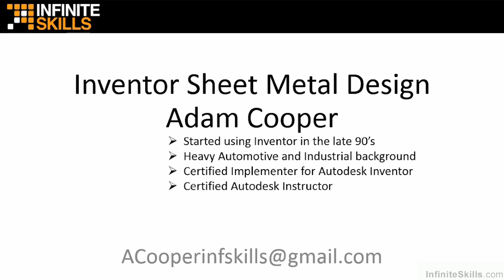Autodesk Inventor - Sheet Metal Design Tutorial | About The Author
Want all of our free Autodesk Inventor training videos? Visit our Learning Library, which features all of our training courses and tutorials

More details on this Autodesk Inventor - Sheet Metal Design training can be seen This clip is one example from the complete course. For more free Microsoft tutorials please visit our main website. YouTube